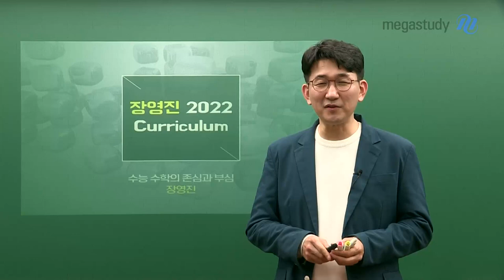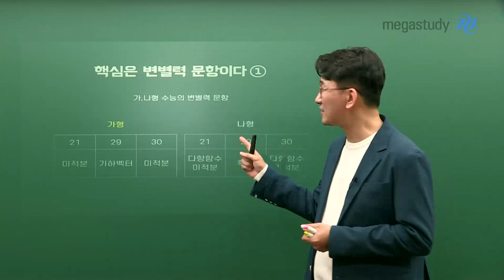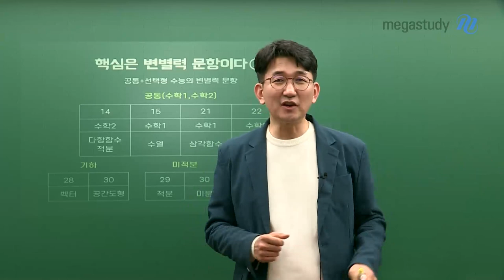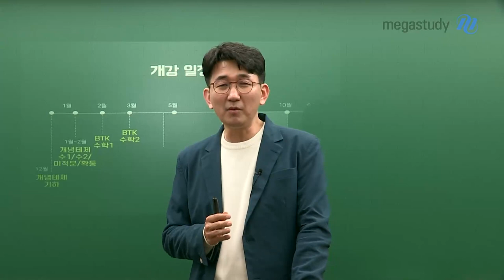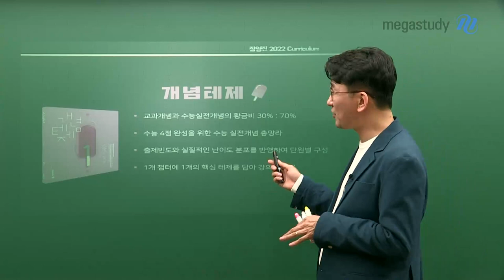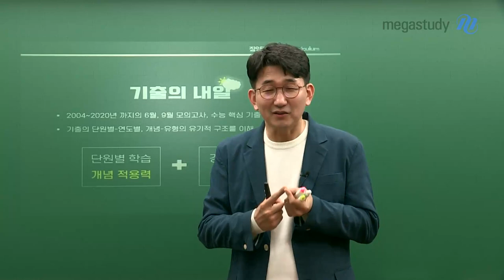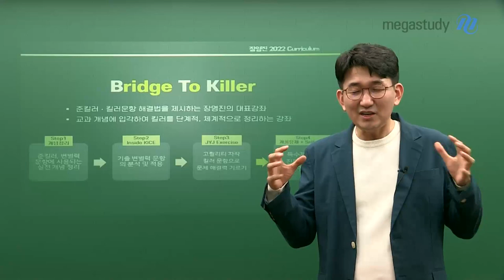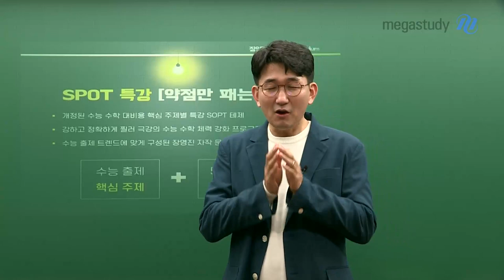[메가스터디] 수학 장영진 쌤 - 2022 수능 대비 장영진 커리큘럼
수학 1등급을 원한다면
장영진 선생님과 함께하세요!

수학 장영진 선생님의 2022 수능 대비 커리큘럼

개념테제
교과서 개념과 실전 개념의 황금비 반영
수능 실전 개념은 장영진과 함께!

기출의 내일
지금까지 나온 핵심 기출 문항 총정리
단원별/유형별 기출 문항으로 개념-유형의 유기적 구조 이해

Bridge To Killer
장영진 선생님의 말이 필요 없는 BEST 강의
준킬러 & 킬러문항의 체계적인 접근법 및 해결법을 제시

SPOT 특강
약점만 팬다! 필수 예제부터 고난도 문항까지 단숨에 해결
수능 출제 트랜드에 맞는 주제별 단기 특강

장영진모의고사
수능 실전 대비는 이 모의고사로 충분
최신 수능 유형을 반영한 트랜디한 모의고사